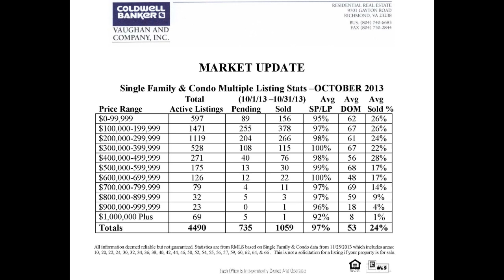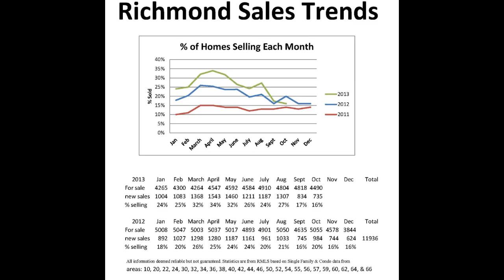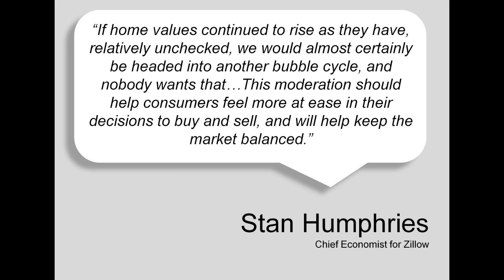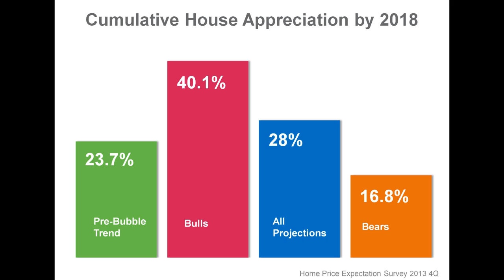November 2013 Richmond Real Estate Market Update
November 2013 Richmond Real Estate Market Update with Alex Glaser with Coldwell Banker Vaughan Realtors